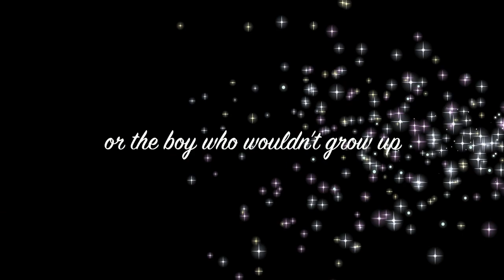Peter Pan trailer - Appleton North High School Theatre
NORTH HIGH SCHOOL to present PETER PAN
or The Boy Who Would Not Grow Up

The Appleton North High School Theatre Department will present the play PETER PAN or The Boy Who Would Not Grow Up on May 16th through the 19th. This new version adapted from the original J.M. Barrie play and novel by Trevor Nunn and John Caird for the Royal Shakespeare Company and the National Theatre of London enjoyed phenomenal success when first produced. The famous team known for their productions of THE LIFE AND ADVENTURES OF NICHOLAS NICKLEBY and the musical LES
MISERABLES have painstakingly researched and restored Barrie's original play. ". . .a national masterpiece."—London Times. This is the beloved story of Peter, Wendy, Michael, John, Capt. Hook, Smee, the lost boys, pirates, and the Indians, and of course, Tinker Bell, in their adventures in Never Land. However, for the first time, the play is here restored to Barrie's original intentions. In the words of adaptor, John Caird: " We were fascinated to discover that there was no one single document called PETER
PAN. What we found was a tantalizing number of different versions, all of them containing some very agreeable surprises. We have made some significant alterations, the greatest of which is the introduction of a new character, the Storyteller, who is in fact the author himself."

North's theatre director, Ron Parker, states, "This is a very different PETER PAN than the one most people are familiar with. It is neither thepopular musical version nor the Disney animated recreation, but goes back to Barrie's original play and novel. PETER PAN was a work intended for both children and adults—full of the joys and wonderment of childhood, but also with the dark fears and bittersweet moments that inhabit our youth— and follow us into adulthood. Anyone who has read Barrie's wonderful book knows how complex the notion of growing up can be." North's production will be presented in a studio theatre environment with the audience seated directly on the stage to create a more intimate shared theatrical experience. Creative and imaginative staging will take
playgoers back to a world where pretending could make anything possible. In addition, an original dramatic score has been created for the production by composer Charlie Williams.

Performance times are May 16, 17, 18, and 19 at 7:00 p.m. and May
18 and 19 at 1:00 p.m. Admission is $10.00. Seating is limited to 120 per
performance. Tickets may be purchased at the door one hour before curtain.